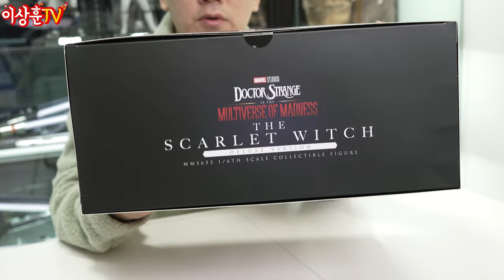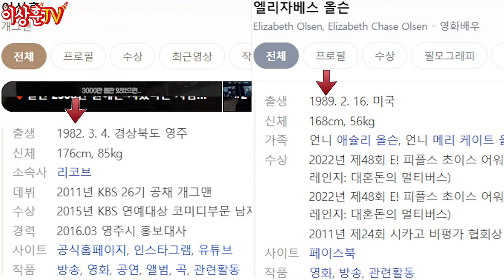[HotToys] 스칼렛 위치 4종 모두 비교해 보았습니다. (꼴찌는 누구?)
상추등 ㅅㅎㅇ~ 오늘은 역대급 디오라마 구성과
헤드 디테일을 자랑하는 닥터스트레인지2
대혼돈의 멀티버스 버전 "스칼렛 위치"를 가져와봤습니다.
이전 버전들에게는 미안하지만... 진짜 최고네요!
완다 비전 ver. 스칼렛 위치도 넘 좋아요~
왜냐하면 손에 불이 들어오거든요! ㅋㅋ